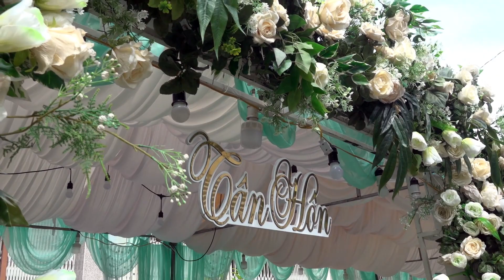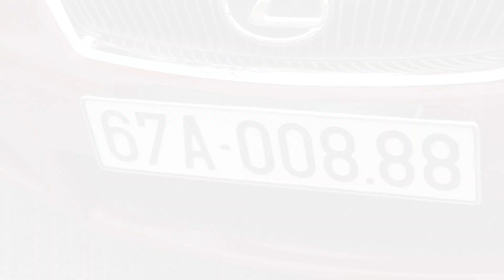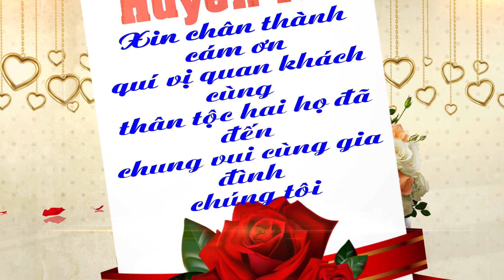Đám cưới Thế Anh & Huyền Trân 2019